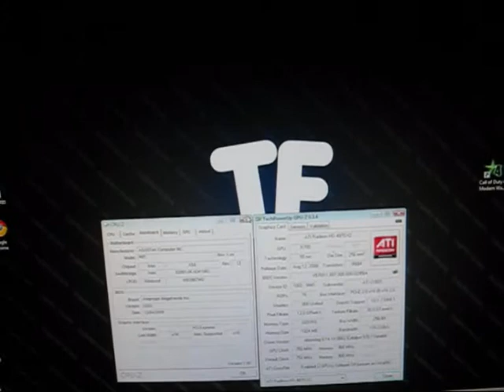Call of Duty 4 Modern Warfare gameplay on Core i7 920 @ 4,1GHz and 4870 X2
A requested video. Call of Duty 4 Modern Warfare gameplay on:

CPU: Intel Core i7 920 at 4137MHz (21x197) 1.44V
CPU Cooler: Noctua NH-U12P SE1366
GPU: ATI Radeon HD 4870 X2 (Club3D)
Motherboard: Asus P6T X58
RAM: Corsair 3x2GB 1579MHz 9-9-9-24 XMS3 1.5V (overclocked)
PSU: Chieftec CFT-850-14C 850w
HDD (OS) - 2x Western Digital 10000rpm 36GB raptors in Raid0
HDD (Storage) - 300GB Maxtor 7200 rpm
DVD Drive: LG GSA-H55L 20x DVD writer
Hardcano 13
Case: Chieftec GH-01BW-OP
1x 120mm fan and 3x 80mm fans

Acer 22 inch 60hz LCD 1680x1050 5ms

ATi Catalyst 9.5 graphics drivers.